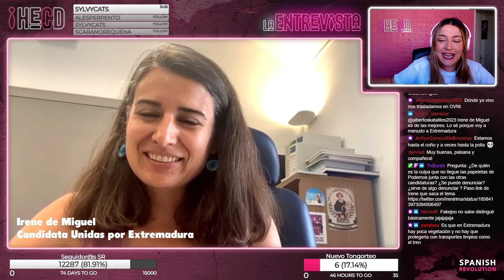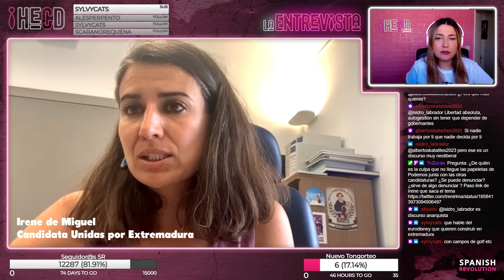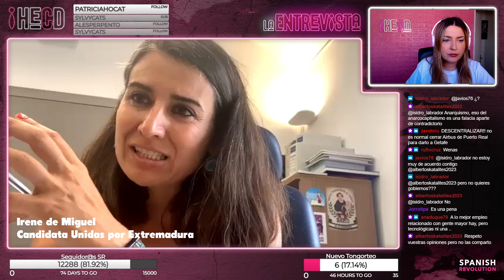HECD! 261 - Extremadura en disputa, con Irene de Miguel